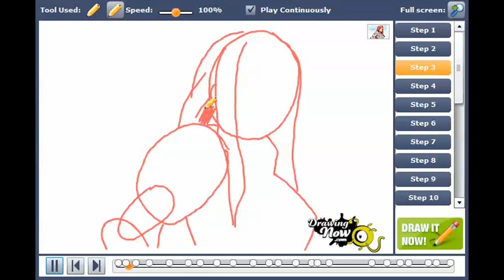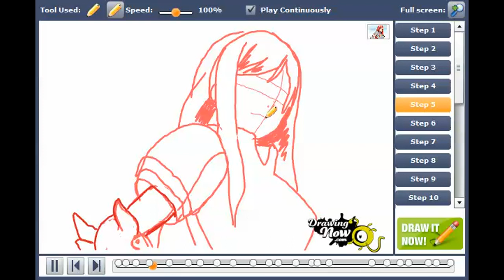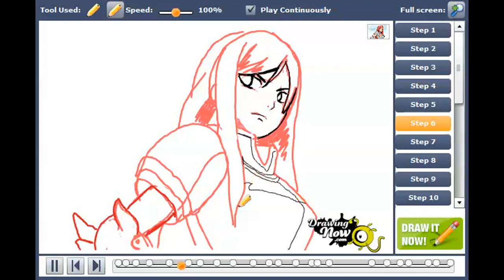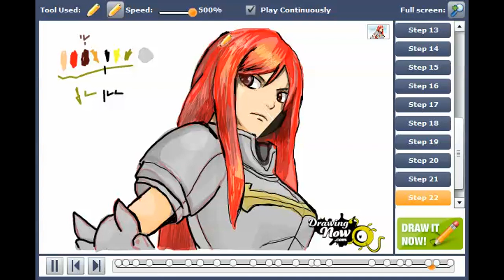How to draw Erza Scarlet from Fairy Tail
You can see the original tutorial of How to draw Erza Scarlet from Fairy Tail